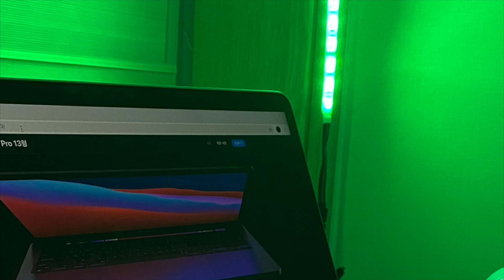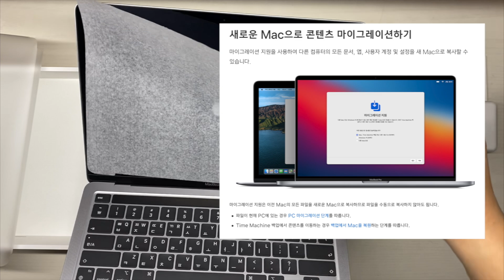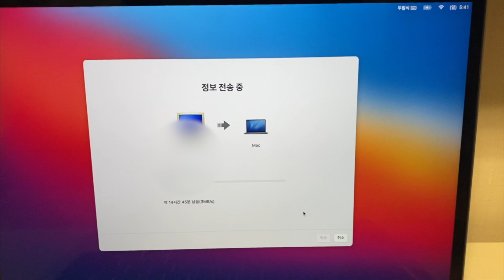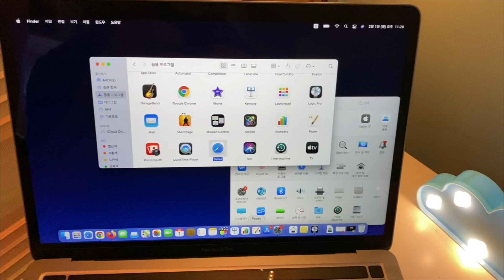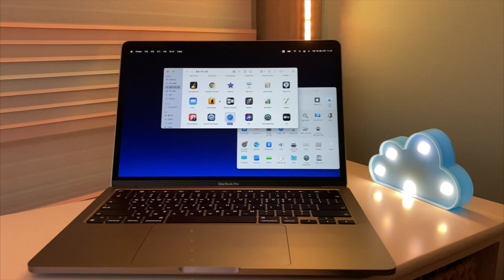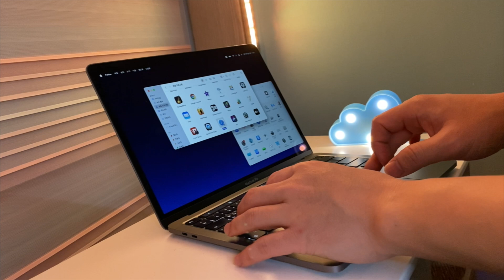M1 맥북프로 16G RAM 13인치 언박싱/신학기 프로모션으로 에어팟 증정품까지/교육용SW까지 조금늦은 남다른 언박싱 리얼 후기입니다.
2021 신학기 프로모션으로 구매한,
M1 맥북프로 13인치 언박싱과 함께~
CTO로 구성된 16G RAM 과 애플전용 SW구매설치에 대해서 리뷰합니다.
키보드스킨과 맥북전용 USB Dock Hub도 간략히 공개합니다.

제품 리뷰는 오랜만에 만들었습니다.
그리고, 기존의 VLLO 앱이 아닌 FinalCut Pro를 일주일 독학으로
(허접하지만) 제작한 첫 영상입니다.

1월 7일에 구매하여~ 에어팟 약 2주 뒤에 받은 따끈한 제품 리뷰입니다.

무궁무진한 FinalCut Pro 기능과 Compressor + Motion 기능들을
이용한 후기도 곧 공유하려 합니다.

카메라 - 아이폰 11 pro
편집 - M1 Macbook / FinalCut Pro 15.0

Purchased as a promotion for the new semester of 2021,
M1 MacBook Pro with 13-inch unboxing.
Review the 16G RAM and Apple-only SW purchase installation consisting of CTO.
It also briefly introduces USB Dock Hub for keyboard skins and MacBooks.

I made a product review after a long time.
And I'll teach myself a week of FinalCut Pro, not a traditional VLLO app.
This is the first video that I made.

I bought it on January 7th~ It's a warm product review that I received about 2 weeks after AirPods.

We've got plenty of FinalCut Pro features and Compressor + Motion features.
I'm going to share the reviews I used soon.

If you have any other questions, please leave them in the comments!